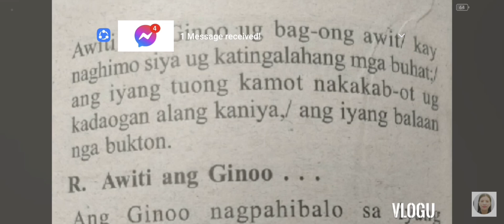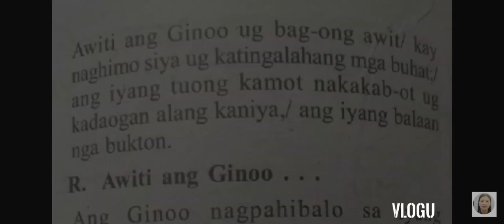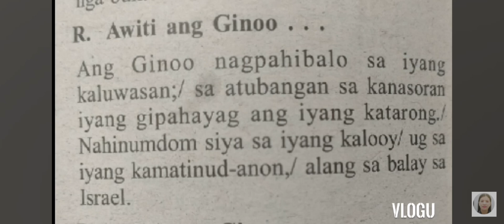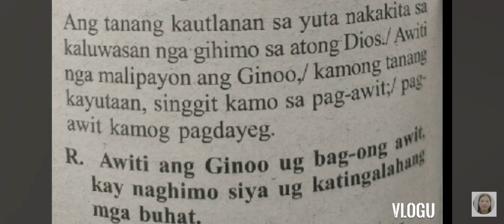December 9 2024 instrumental Responsorial Psalm Cebuano Awiti ang Ginoo ug bag-ong awit ...